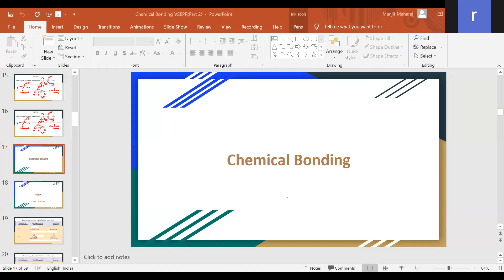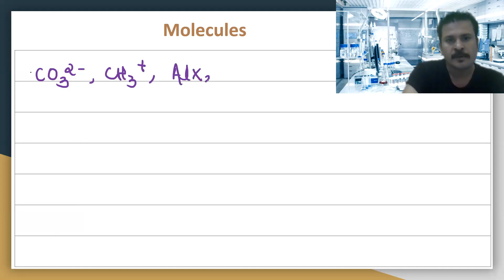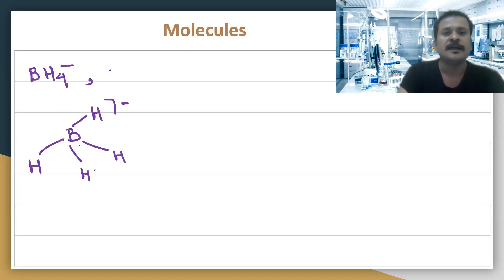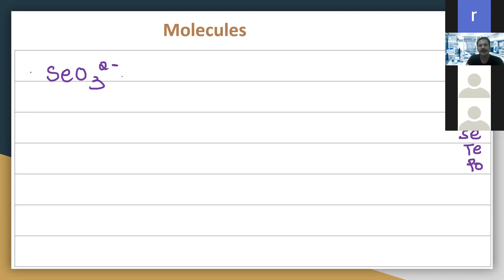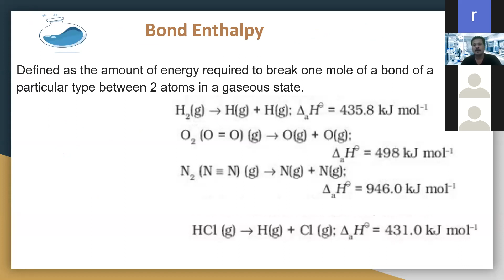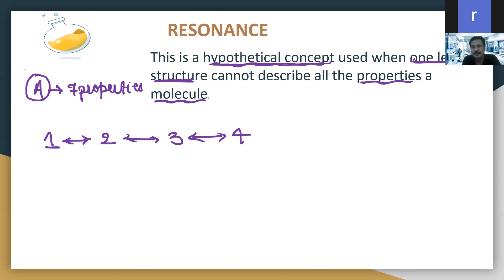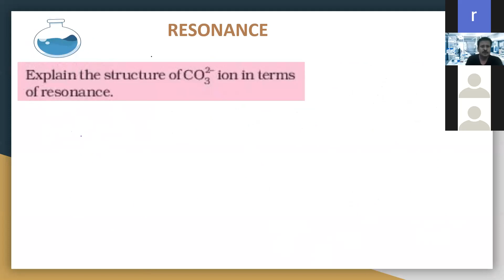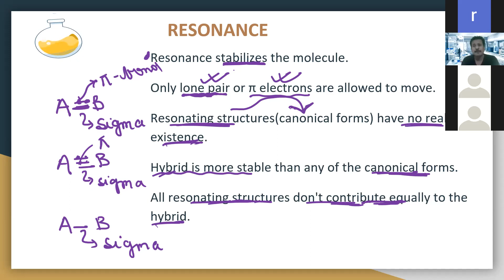29TH JULY || CLASS - 11TH 1ST BATCH | CHEMISTRY - CHEMICAL BONDING || BY MANJIT SIR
Recorded Video Lecture of Online Live Class by Srivastava Classes of "29TH JULY || CLASS - 11TH 1ST BATCH | CHEMISTRY - CHEMICAL BONDING   || BY MANJIT SIR".
Call For Any Query : 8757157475 | 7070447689 | 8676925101.